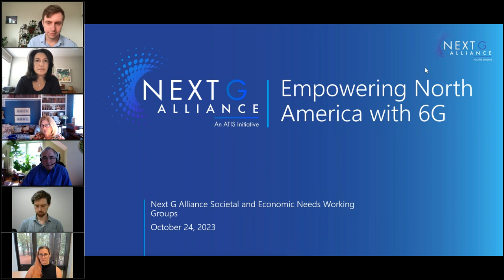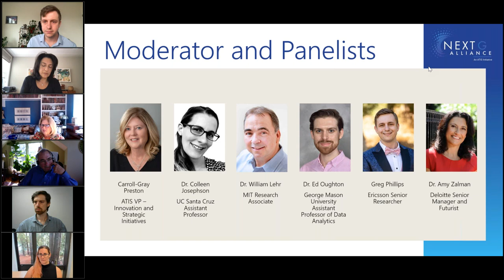Empowering North America with 6G: Balancing Digital Equity, Trust, Sustainability, Economy and QoL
In a comprehensive webinar, hosted by Carol Grey Preston, leaders in innovation, economics, technology, and policy come together to discuss the transformative potential and challenges of 6G technology. The panel, which includes Dr. Colleen Josephson, Dr. William Lair, Dr. Edward Aton, Greg Phillips, and Dr. Amy Zalman, delve into how 6G could revolutionize societal norms, address urgent social and economic issues, and alter employment dynamics while potentially bridging the digital divide. Key themes include the necessity for cross-disciplinary collaboration, ethical technology integration, and ensuring equitable and inclusive advancements. Panelists emphasize the importance of education, participatory policymaking, cost-efficiency, and environmental sustainability as central pillars to the successful deployment of 6G. The discussion also touches on the impact of AI on productivity and the vital role of non-profits in technology dissemination to marginalized communities. As we approach a new era of digital connectivity, this session underlines the collective responsibility of industry leaders, policymakers, and the public to steer 6G towards a future that benefits all sectors of society.

Five Key Points:

Ethical Considerations and Sustainability: There's a consensus on the need for ethical considerations in the development of 6G technology. Panelists highlight the importance of incorporating UN sustainable development goals into 6G R&D, focusing on environmental sustainability and the carbon footprint of new technologies.

Bridging the Digital Divide: Panelists discuss the potential of 6G to bridge the digital divide but also recognize the challenges. The emphasis is on making technologies cost-efficient to ensure wider accessibility and to address equity concerns.

Collaboration Across Sectors: There's a strong call for cross-industry and government collaboration to make 6G successful. Nonprofits are identified as key players in extending the benefits of 6G to marginalized communities, with the potential for public and private sectors to train and educate on technology use.

Impact on Social Structures and Job Market: The panel acknowledges that 6G will transform job markets, with certain roles becoming obsolete and new ones emerging. There's an opportunity for 6G to improve productivity and quality of life, but it also requires adaptability and a willingness to re-skill the workforce.

Integration of AI and Accessibility: The panel discusses how 6G will integrate AI to improve user productivity, but also notes the potential risks of increased dependency on technology for essential services. Ensuring access to these advanced services is crucial, as the cost of not having access may worsen due to the loss of AI-enabled productivity enhancements.

This webinar is presented by the Societal and Economic Needs Working Group, part of ATIS's Next G Alliance.